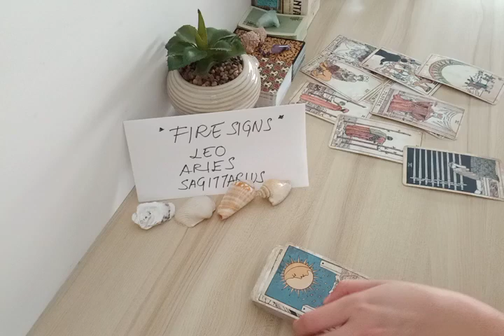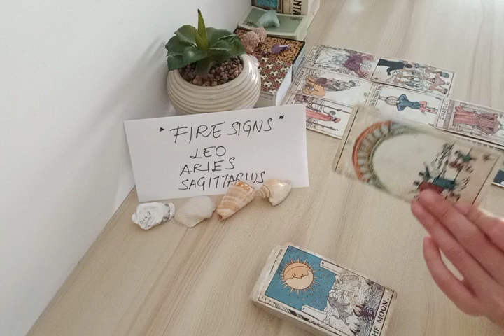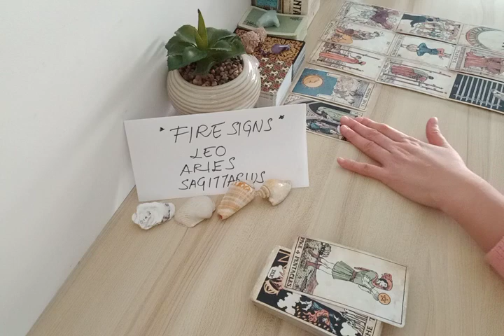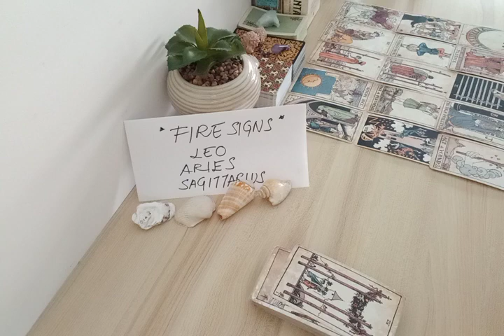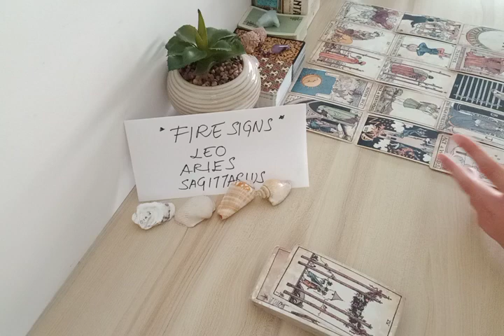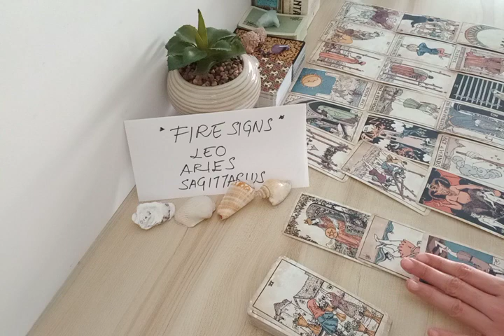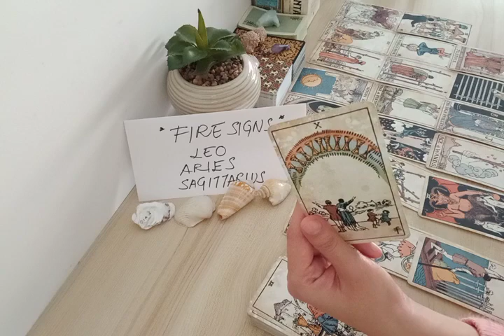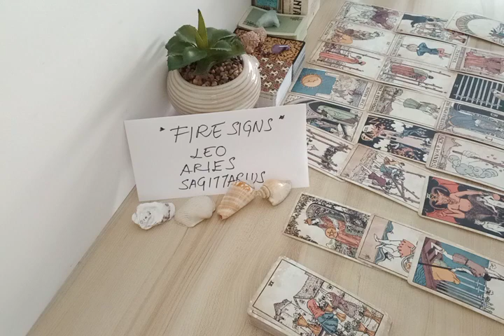ARIES 💗 YOU'LL BE IN A SERIOUS RELATIONSHIP WITH....💕 APRIL 2022 LOVE MONEY TAROT GUIDE